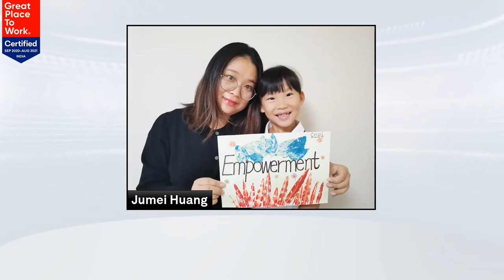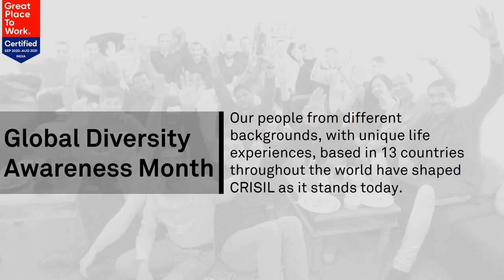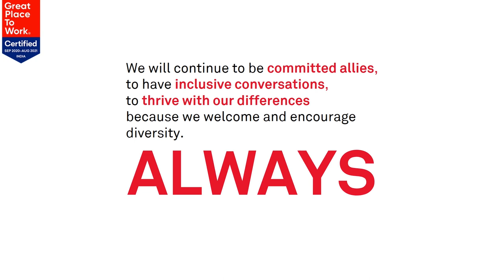CRISIL | Global Diversity Awareness Month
What does Diversity mean to you?

This Global Diversity Awareness Month, let’s take a look at what our diverse workforce across our global offices have to say. At CRISIL, we continue to be committed allies to inclusion and foster a diverse and inclusive workplace environment.